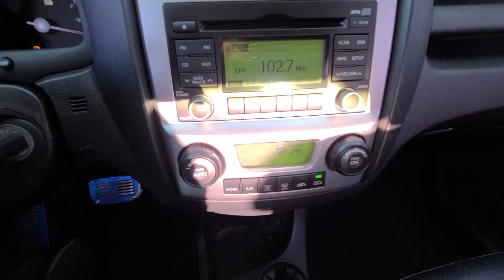SPORTAGE KNAKH815BAK703432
Autoleader